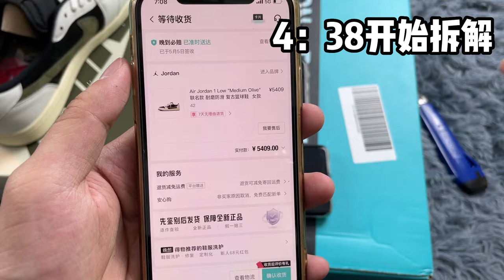震惊了..！拆开5200￥的倒钩5.0正品，对比莆田鞋，没想到竟然....做的毫无差别！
我是来自大陆福建莆田的一位博主，一比一复刻是我的强项！